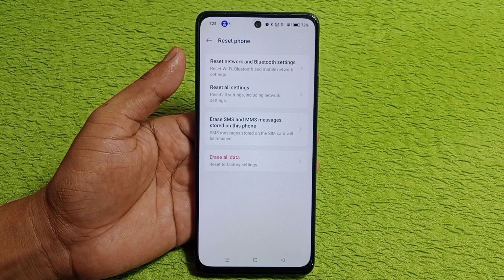Oppo f27 pro 5g me factory data reset kaise kare | Oppo f27 pro 5g hard reset setting